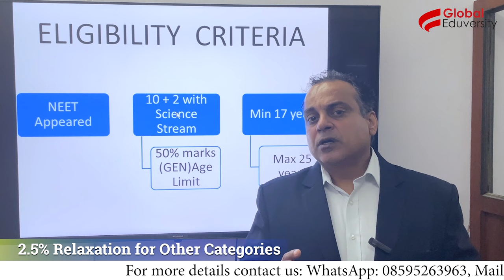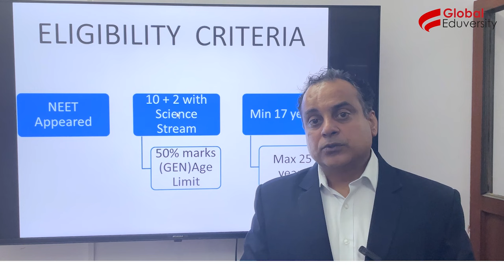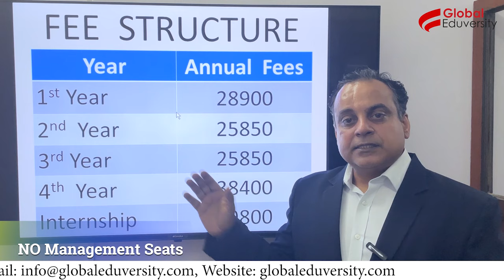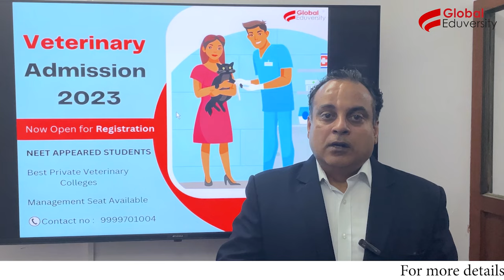Kerala Veterinary Admission 2023